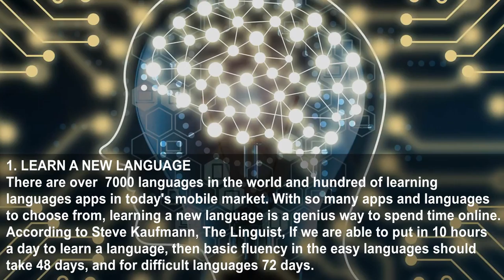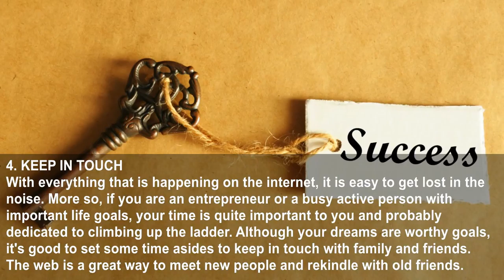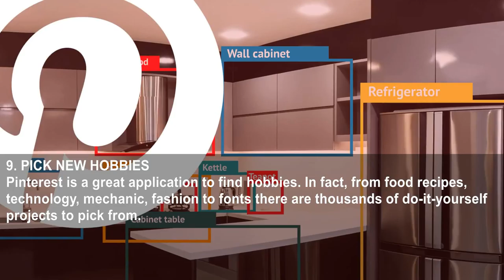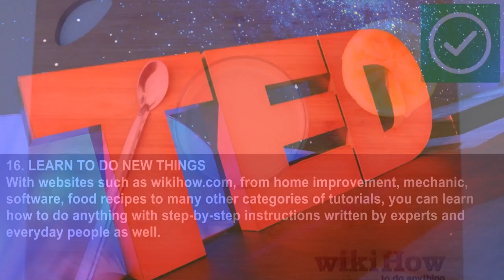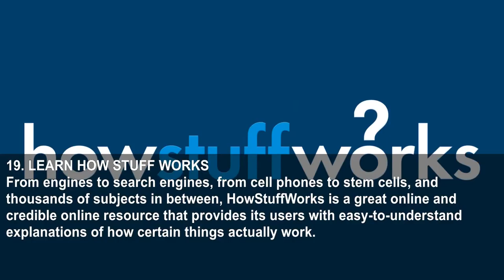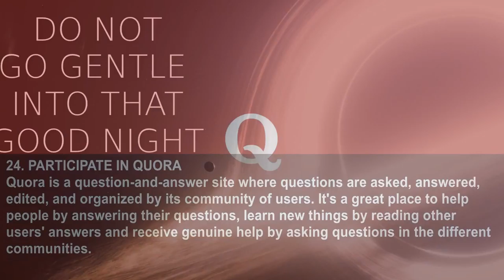24 Genius Ways To Utilize The New Web Of Things In Your Free Time